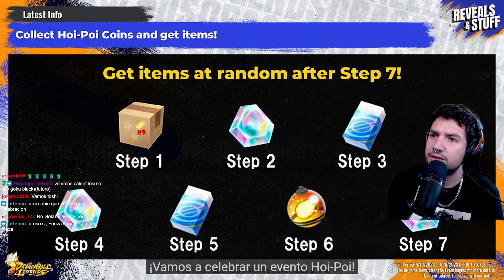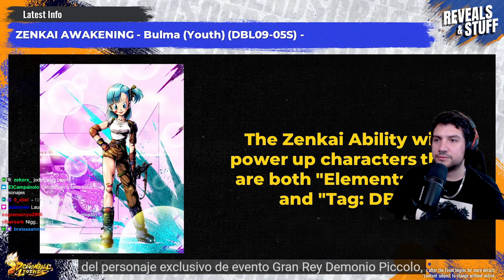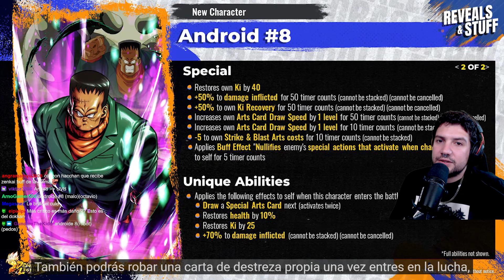GOKU KID LF!! PATH TO THE POWER FULL BANNER! ROSHI y HACCHAN GOD! | Dragon Ball Legends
GOKU KID LF!! PATH TO THE POWER FULL BANNER! ROSHI y HACCHAN GOD!